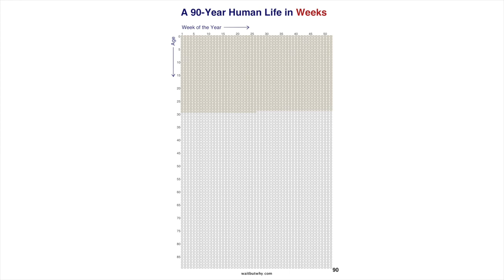pare de procrastinar - SHOT DE SEGUNDA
Esse é o primeiro SHOT DE SEGUNDA que atrasou e o motivo é que eu procrastinei, por isso PROCRASTINAÇÃO esse é o tema do SHOT dessa semana. Você já parou para pensar que existem 2 tipos de procrastinadores? Aqueles que deixam as obrigações pra última hora, e aqueles que deixam seus próprios sonhos pro "amanhã" que nunca chega.